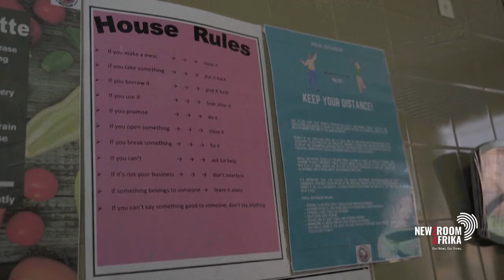Hlophe and Lesufi concerned about corruption allegations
Gauteng Social Development, Agriculture, Rural Development and
Environment MEC Mbali Hlophe says she and Premier Panyaza Lesufi are
concerned about allegations of corruption levelled at her department
and its officials.

Hlophe says it was important to scrutinise their own internal processes.